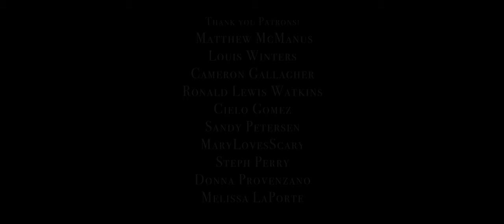Letters of The Dead | Short Horror Film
Two friends play a deadly game that lets them contact dead spirits.

Cast:
Liam - Ryan Paynter
Jessica - Alexa Nemitz
Spirit Voice - Rambling Rob
Headless Corpse - Vincent Dormani

Crew:
Vincent Dormani - Writer, Director, Cinematographer, Editor, VFX Artist
Preston Adams - Assistant Director/Camera, Gaffer
Philip Lee - Boom Operator
Frank Dormani - Composer
Anna Riegel, Coulter Rail - Assistant Writers